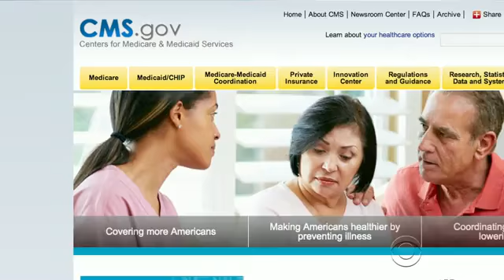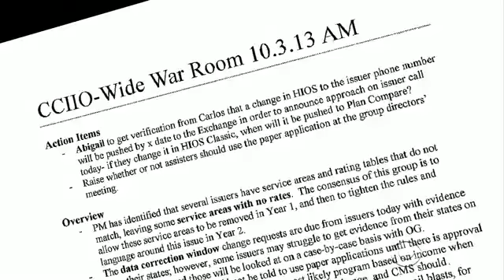CBS News: 6 - total number of folks who signed up for Obamacare on Day 1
Early enrollment figures for Obamacare are in notes from twice-a-day "war room" meetings convened within the Centers for Medicare and Medicaid Services after the website failed on Oct. 1. They were turned over in response to a document request from the House Oversight Committee.
 The website launched on a Tuesday. Publicly, the government said there were 4.7 million unique visits in the first 24 hours. But at a meeting Wednesday morning, the war room notes say "six enrollments have occurred so far."

They were with BlueCross BlueShield North Carolina and Kansas City, CareSource and Healthcare Service Corporation.

By Wednesday afternoon, enrollments were up to "approximately 100." By the end of Wednesday, the notes reflect "248 enrollments" nationwide.

Certainly not millions as the Administration wants us to believe.